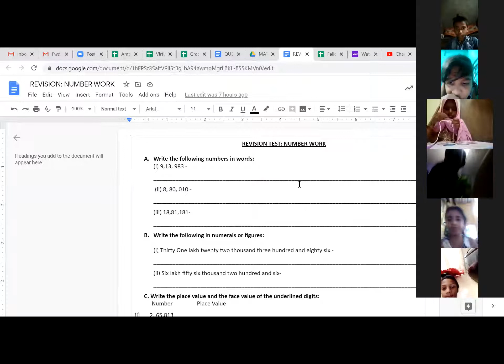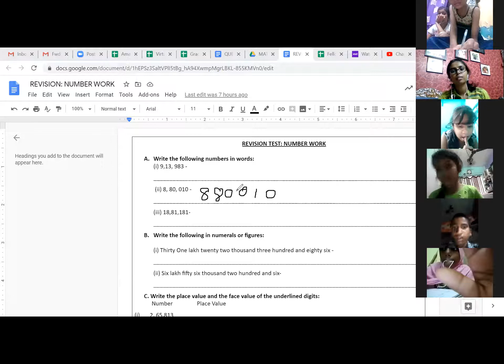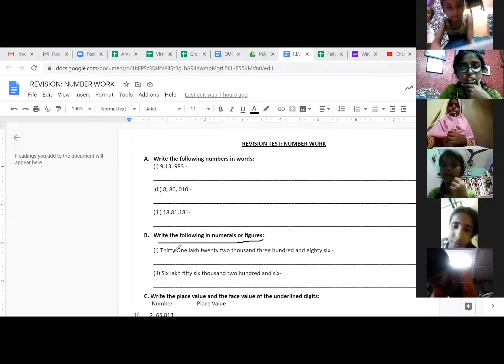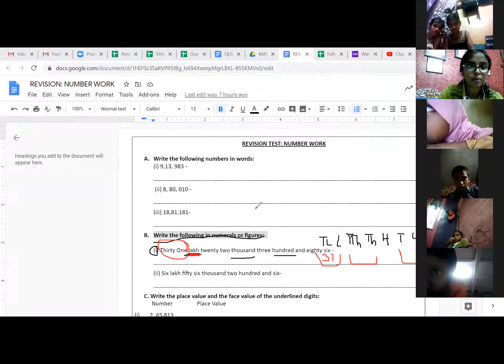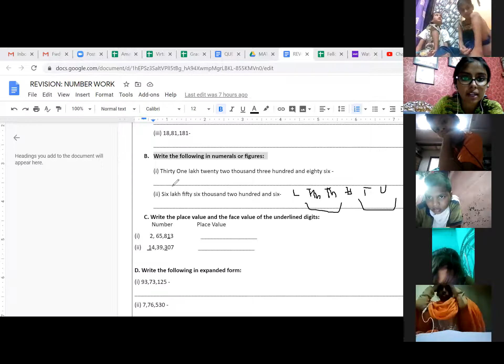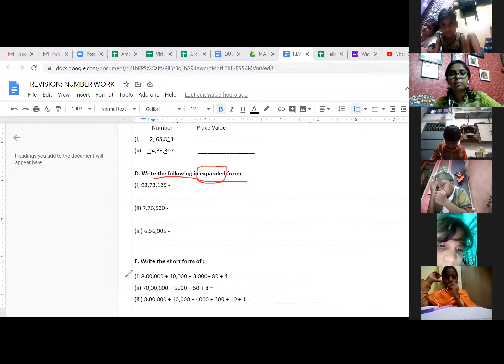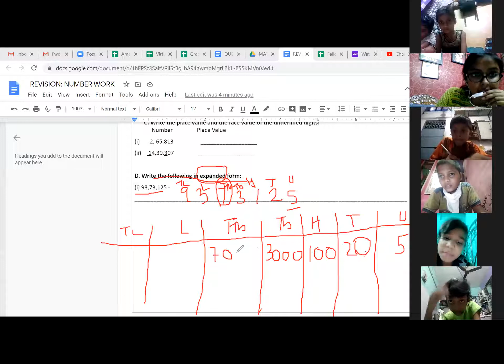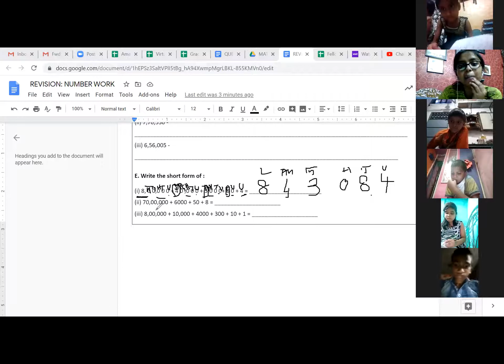SYNCHRONOUS SPACE: NUMBER WORK REVISION (TIGERS)